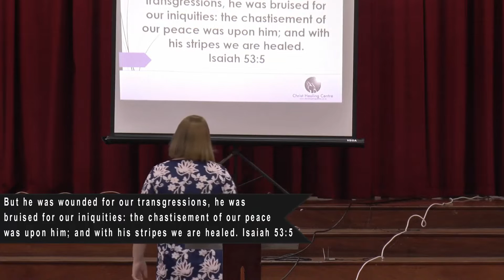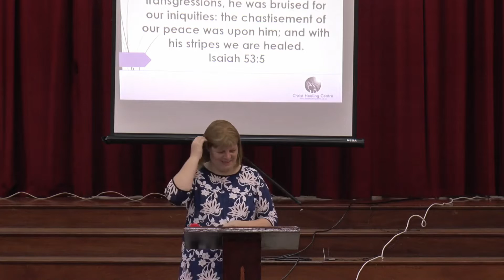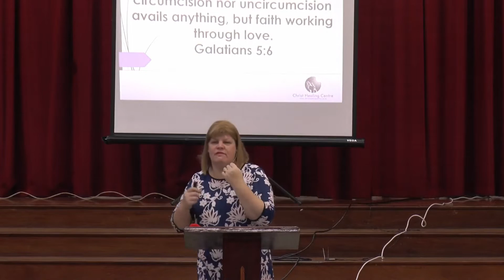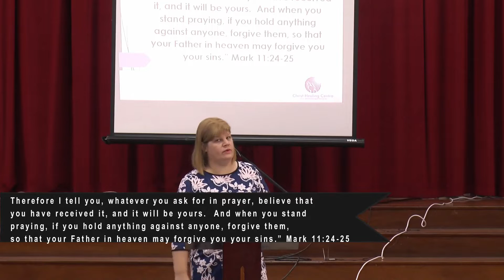SERMON | BY HIS STRIPES WE ARE HEALED | VAL WOLFF [2019]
Listen to Val speak about important keys to receiving and maintaining healing in the Word.

Help us to continue to spread the gospel of Jesus Christ in the power of the Holy Spirit in Deliverance and Healing Prayer in Jesus name. See our Vision on our website, Click on this

The book of Acts continues here at Christ Healing Centre in Durban South Africa! Come and receive your miracle, the testimonies keep bringing people along. Are you skeptical? Remember, the devil does not want anyone to be healed, delivered and set free, don't listen to his lies. Jesus is the same, yesterday, today and forever, He came for an abundant life, God confirms His Word. Jesus is the Healer.

Have an independent mind, find out the truth for yourself through God's Word. Be connected to the source of our supply, know Jesus for who He is, through His Word.